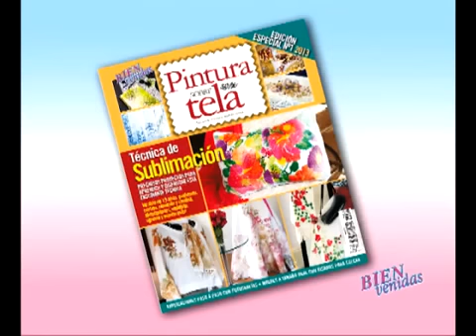Sublimación sobre Madera y Craquelado Color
Madera sublimada aplicando base para sublimar en superficies rígidas y craquelador color.